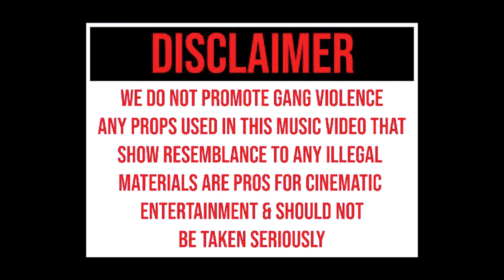MD Mad Dog - Blue Lights [Music Video] | P110